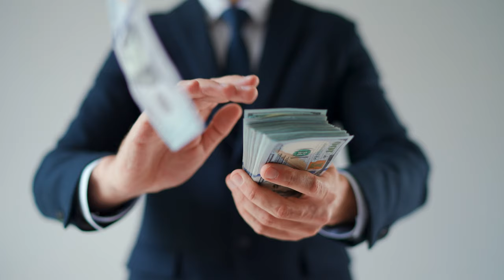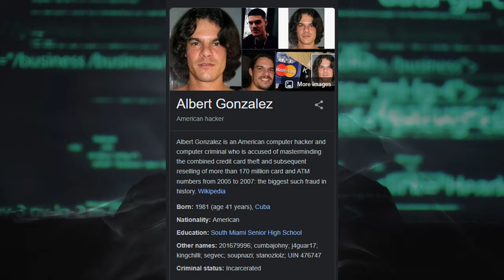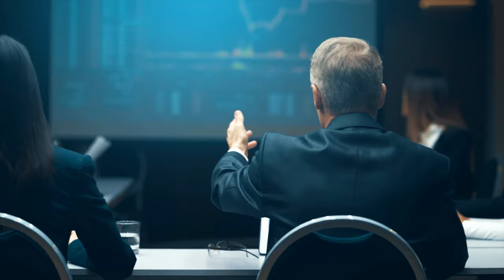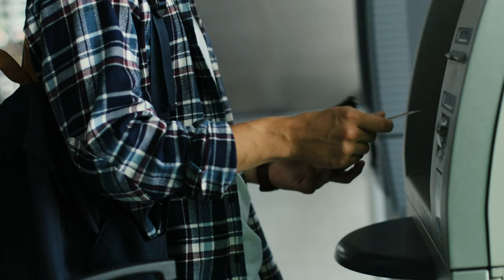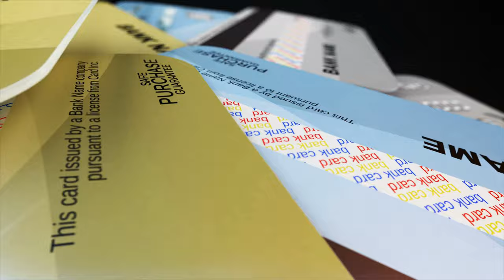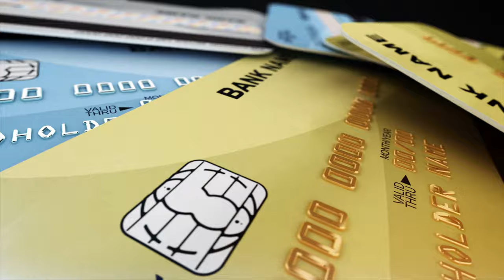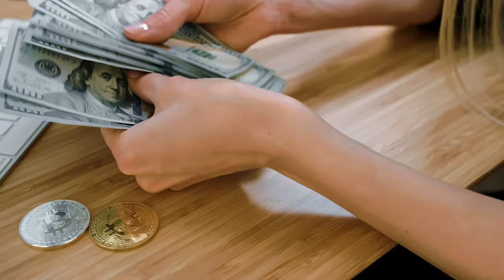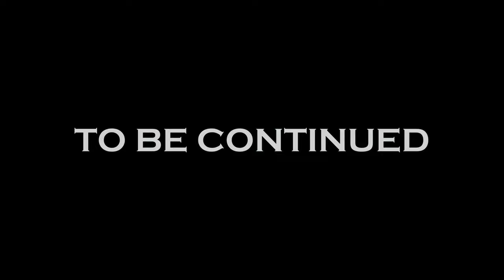He Hacked 130 Million Credit Cards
Carder Planet & Shadow Crew Part 3 | The Story of the First Cybercrime Website

The tale of Albert Gonzalez, and how he hacked 130 million cards while working as an informant for the Secret Service.

If you guys enjoying this doccumentary style of content, let me know in the comments, all the support is appreciated and would help alot be sure to Subscribe, Like if you like and Share !